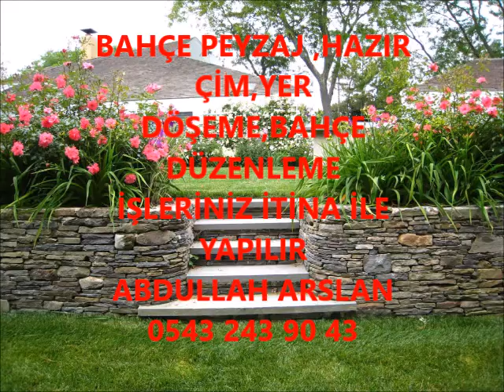SALIPAZARI BAHÇE DÜZENLEME ÇİM İŞLERİNİZ İTİNA İLE YAPILIR İLETİŞİM ABDULLAH ARSLAN 0543 243 90 43